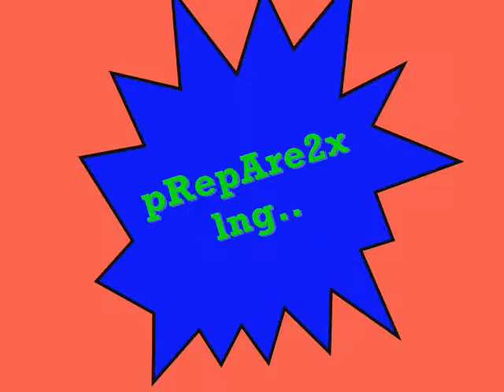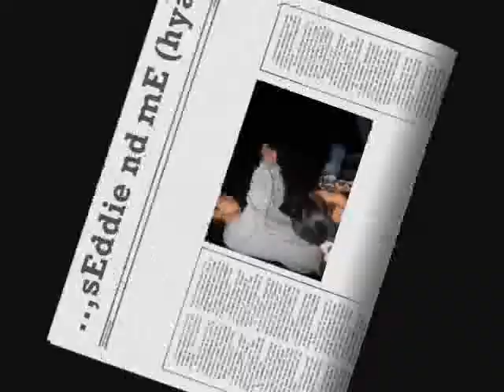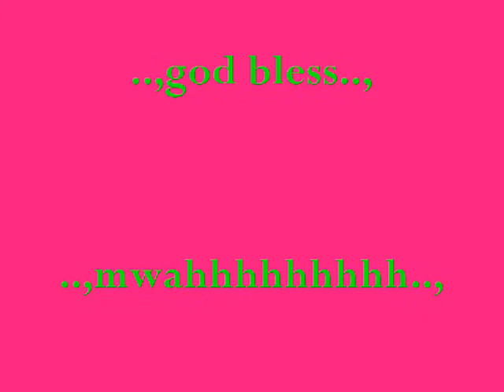your call_spxial choir mmber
wahaha! alah lng..,